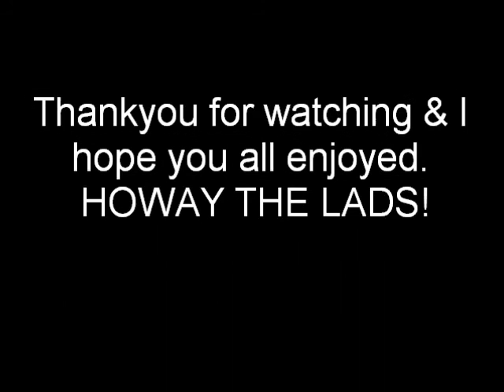Newcastle 1-1 Sunderland - Amazing Atmosphere - Tyne Wear Derby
Newcastle United entertained Sunderland at St James’ Park in what turned out to be a thrilling derby game, seeing two Sunderland players see red, and goals from Nicklas Bendtner and Shola Ameobi, making a truly great and fiery game of football, a true Tyne-Wear derby. if you like everything and anything to do with football and NUFC.